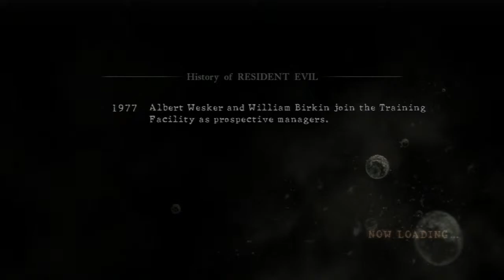Let Us Play: Resident Evil 5: Sheva Alomar Pt 14: Spray some herb on it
Things are not as bad as Sheva thought as she easily makes her way through Licker Hallway and the propane factory. But how will they fair against Ouroboros's latest victim?